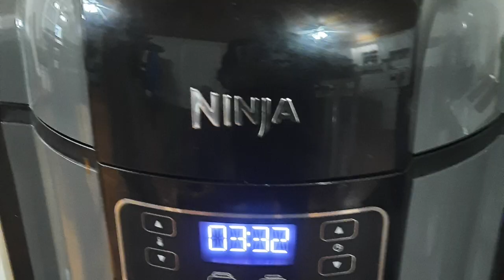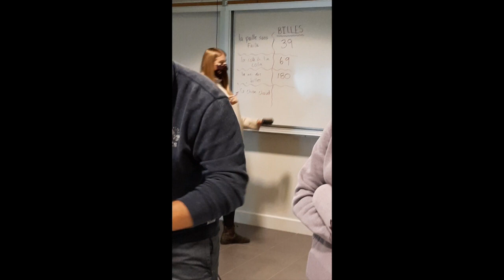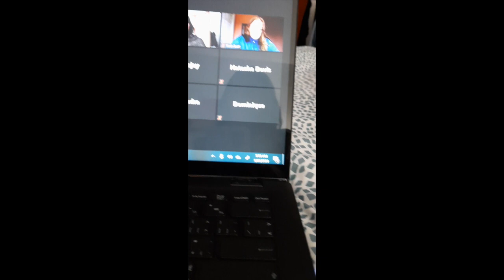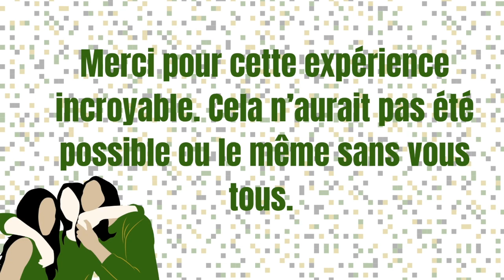UPEI CLASS OF 2021